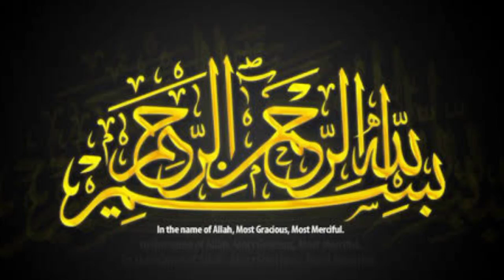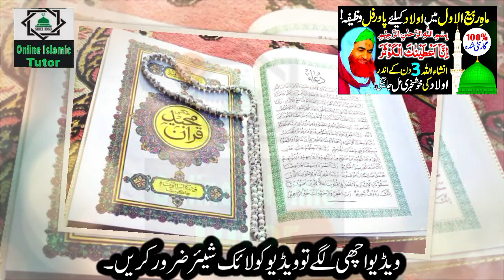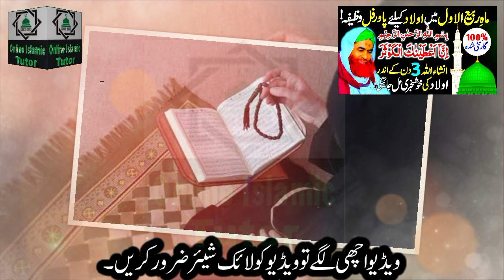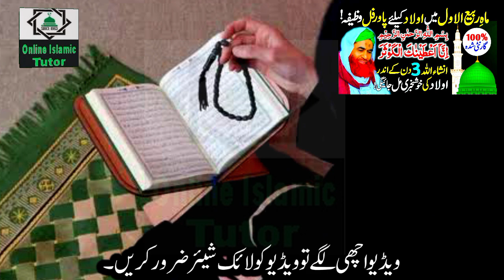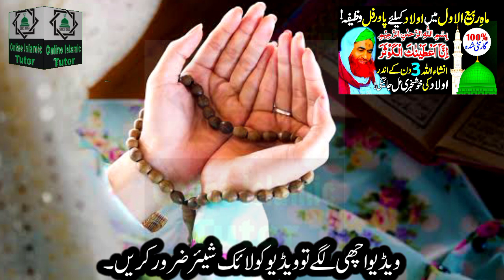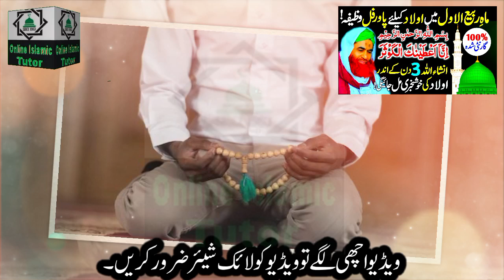Surah Kausar Ka Wazifa For Aulad ! Rabi Ul Awal Mein Aulad Ke liya Powerful Wazifa ! Islamic Tutor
Asslamualikum!

Rabi Ul Awal Mein Aulad Ke Liya Powerful Wazifa ! 3 Din Ke Andar Aulad Ki Khushkhabri Mil Jaeigi. Surah Kausar ka Wazifa for Aulad.

This is Powerful Wazifa for Aulad e Narina. Mahe Rabi Ul awwal mein Aulad ki Khushkhabri milne ka Wazifa. Bismillah ka wazifa for Aulad. Aulad Hone Ke Liya Surah Kausar Ka Wazifa.Online islamic tutor channel